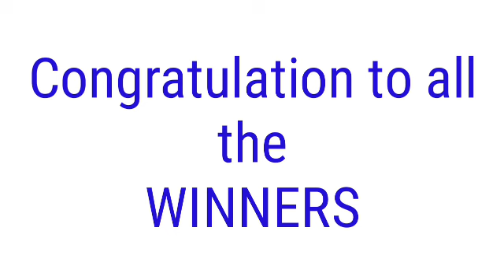Peryahan ng Bayan - OR.MINDORO April 1, 2022 1ST DRAW RESULT